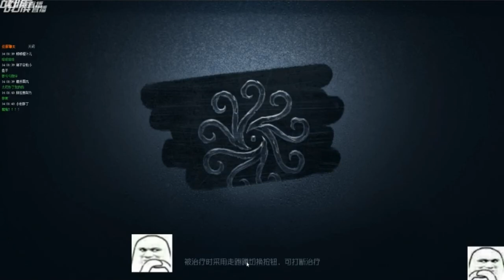【战旗、Alex】第五人格 排位賽無情虐待監管者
【战旗、Alex】第五人格 排位賽無情虐待監管者 (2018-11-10)